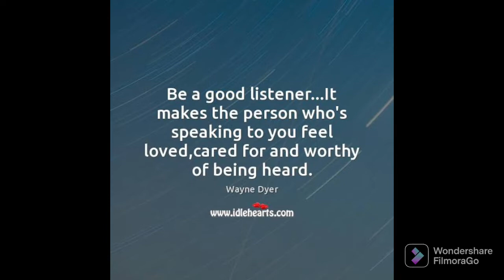Sun raha hai na tu